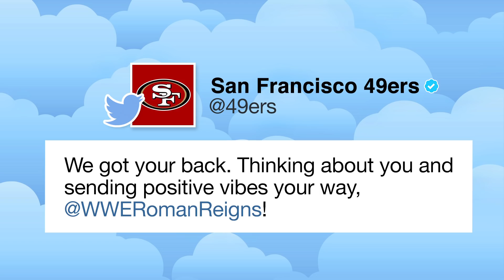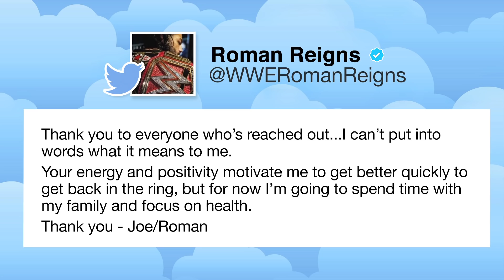Roman Reigns receives warm wishes from Superstars, NFL stars & more: WWE Now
From Mr. McMahon to Todd Gurley, the well-wishes came pouring in for Roman Reigns after his shocking news. See how The Big Dog responded.
Follow WWE on YouTube for more exciting action!